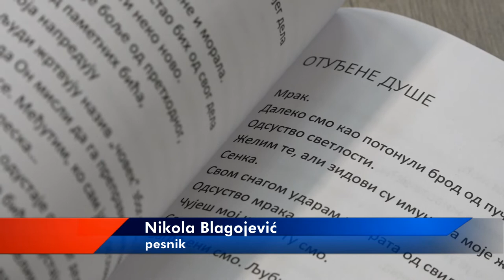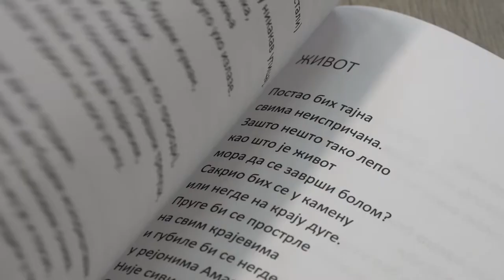''NEMOJ DA MI PRETIŠ SAMOĆOM'' NOVA KNJIGA NIKOLE BLAGOJEVIĆA